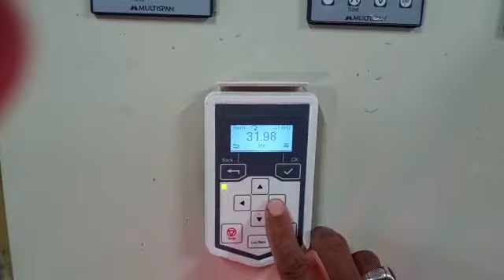plastic dana making machine MAHEK ROTO MECH Ahmedabad Mo. no. 9426766456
MAHEK ROTO MECH AHMEDABAD
USED FOR LDPE, HDPE, PP,PPCP,LLDPE,HM,PE,ABS,HIPS,PVC,EVA